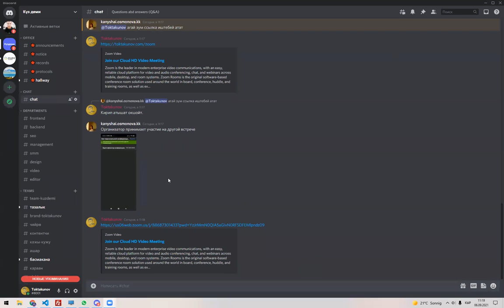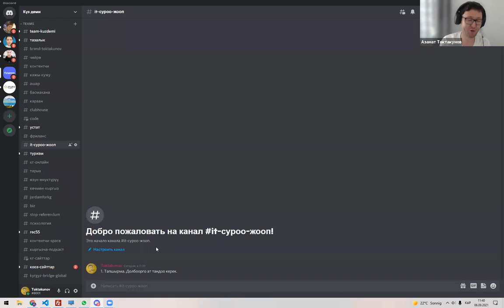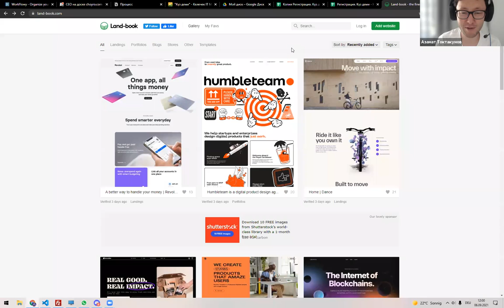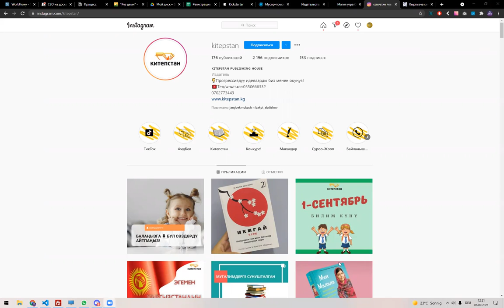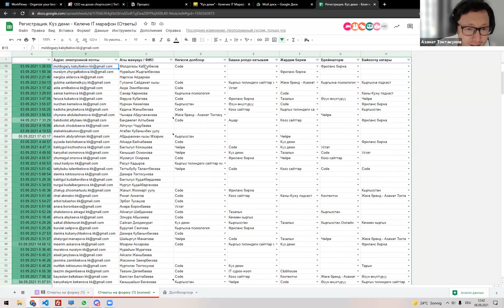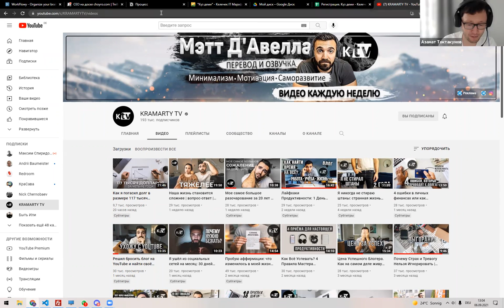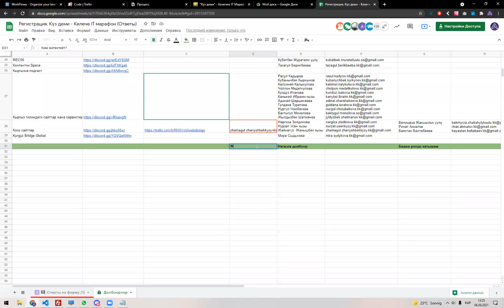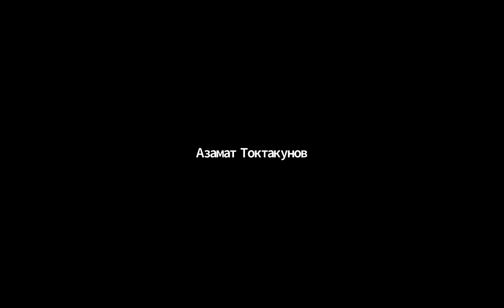Kүз деми || 1-спринт || 06.09.2021 || Экинчи бөлүгү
Долбоорлорду бөлүштүүрү💻💻
Кунумдук "Куздеми" долборууна катышкан тайпалардын суроолору жана Азамат Токтакуновдан жооптор. Отчеттук күн 💻💻

"Куз деми" it марафонунун  партнеру:
Жылдыз Академия: